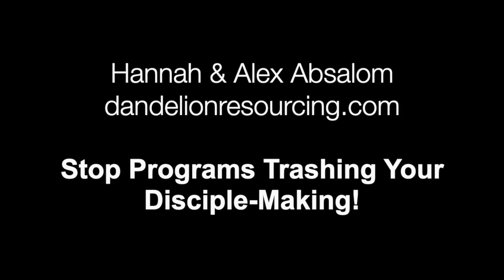How Programs Can Ruin Your Disciple-Making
Many churches turn discipleship into a program that is more about information transfer than imitating a godly life. How can you return the focus to relational impact in disciple-making?